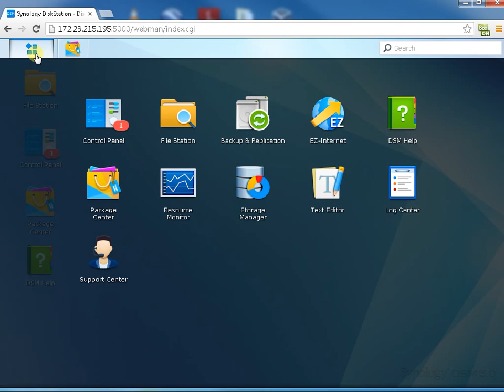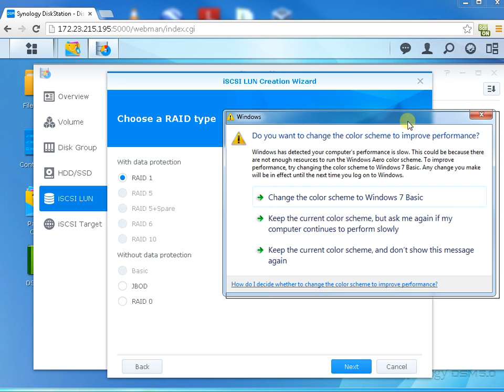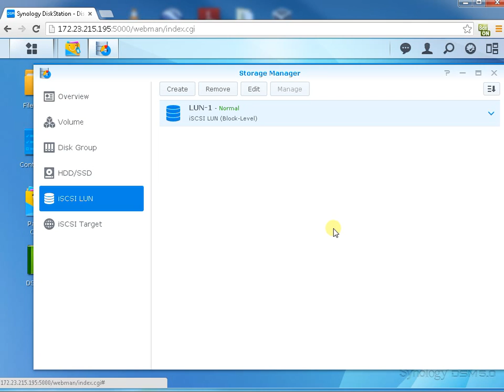How to Configure iSCSI on Synology DS213j